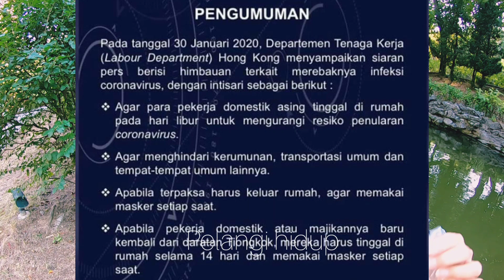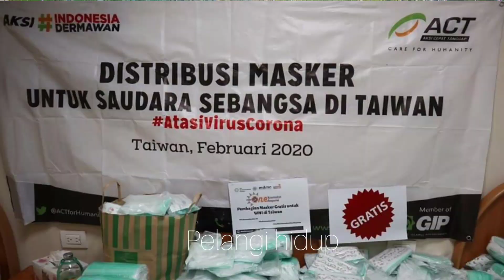JADI KENYATAAN SEKARANG MENKES PAKAI MASKER !?😅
coronavirus
Berita terbaru
Saya mewakili para tki/pmi untuk mengeluarkan pendapat terhadap argumen pak menkes sewaktu ditanya wartawan "salahmu sendiri masker mahal ko beli

Simak videonya yah untuk sahabat Pelangi Hidup dan viralkan video ini!

Salam Buruh Migran Indonesia